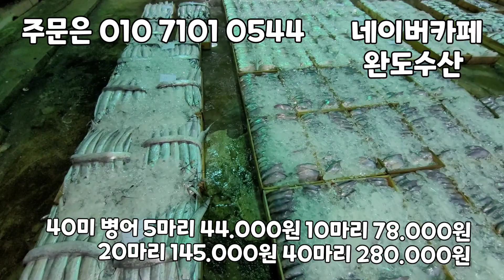7/5일 목포수협 경매현황, 목포판장 자연산 병어 물량 터졌습니다. 병어회, 무우 넣고 병어조림 드세요. 목포 먹갈치도 구이나 조림해드세요.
중갈치 감자 넣고 조림해드세요.

한상자 490000
반상자 250000
1/4상자 130000

두띠 먹갈치   조림해드세요
한상자  220000
반상자 115000

4미 왕특대 먹갈치 180.000원

덕자는 횟감 가능 무우 넣고 덕자조림 드세요.
2미 덕자 160.000원

병어는 횟감 가능합니다.
감자 또는 무우 넣고 병어조림 드세요
완전 밥도둑입니다.

40미 병어

한상자280000
반상자145000
10마리78000
5마리 44000

30미 병어
330000
170000
118000
63000

  20미병어
한 340000
반 175000
5 93000

✡[판매자 정보]
상호: 완도수산
대표자 성명: 이남진
주소: 전라남도 목포시 석현로 28, 청호시장 1층 94호(석현동)
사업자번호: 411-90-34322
통신판매 신고번호: 제 2018-전남목포-0288 호
식품소분판매업: 제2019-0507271호